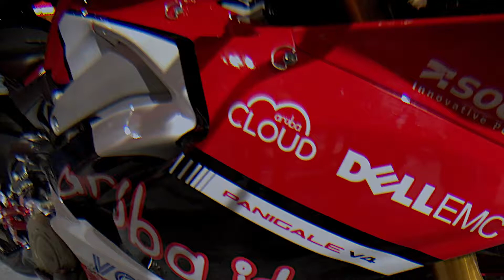PANIGALE JA THRUXTON LÄHELTÄ KATSOTTUNA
Superpyörät ovat katu-uskottavuuden lisäksi usein näyttäviä myös yksityiskohdiltaan.

Ducati Panigale V4SRR ja Triumph Thruxton 1200 TFC painivat hiukan eri sarjoissa mutta tahtotila on yhteinen: Prätkän pitää olla myös hienon näköinen eikä pelkästään ajoinen.